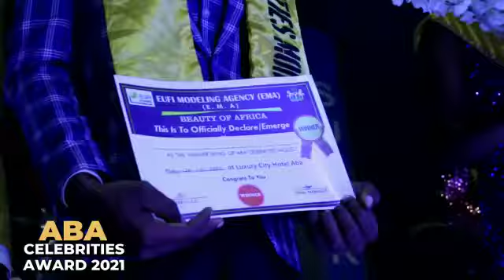Aba Celebrities Awards 2021 Triller ( Eufi Empire Tv )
The aim of Aba Celebrities Awards is to celebrate Great Achievers and inspire creative talented youths.

Watch the triller and do well to comment while we release the full video soon.

Trust you'll like the following videos if you love this.